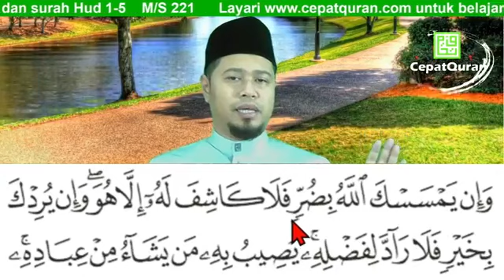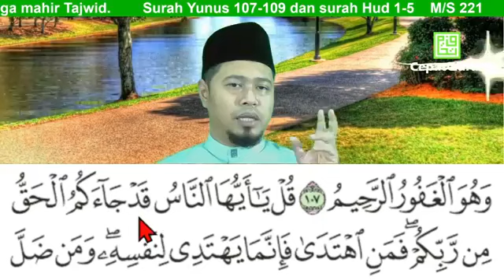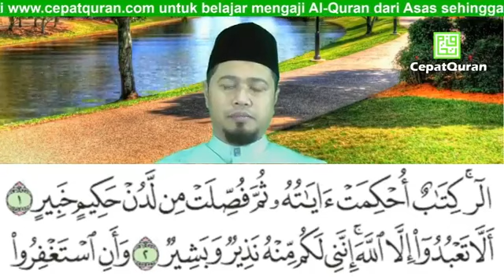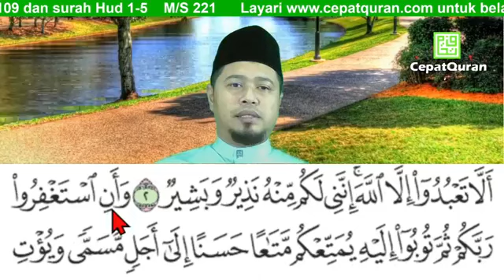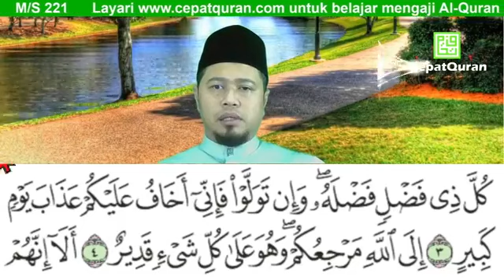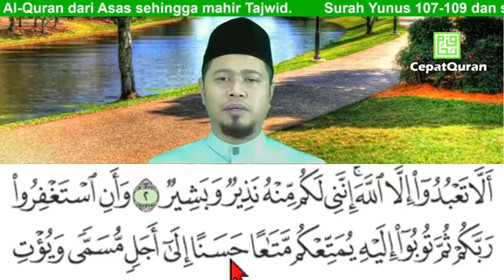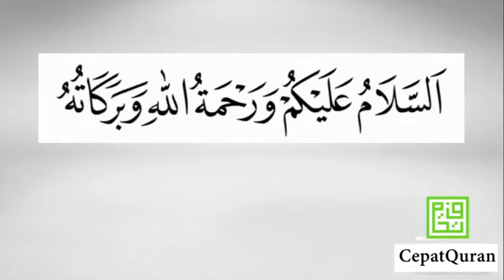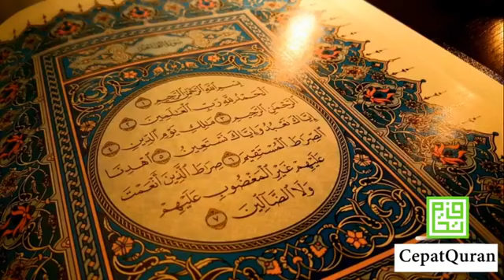Cepat Quran Ilmu Tajwid Surah Hud ayat 1-5